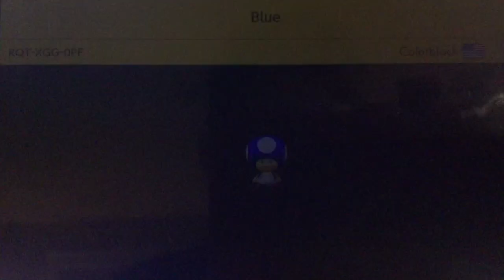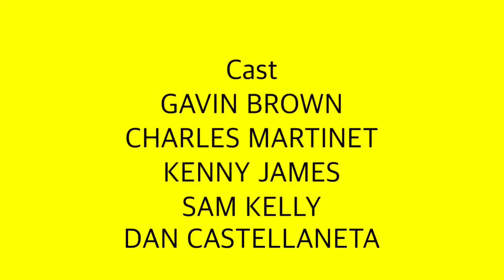Super Mario Maker 2: Colourblocks Edition Full Season 1 (2022)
Join, Mario, Luigi, Toad, and Toadette on a fantastic colors adventure!

Chapters:
0:00 Opening
0:30 Red
1:20 Blue
2:08 Yellow
2:46 Red Meets Blue
4:06 Yellow Meets Red and Blue
5:57 Green
6:46 Green Means Go!
7:37 Chameleon
8:40 Silly Coloring
9:18 Orange
10:08 Red and Yellow Meet Orange
11:14 Purple
11:51 The Uncolored Castle
13:28 Purple's Patterns
15:32 Rainbow!
16:35 The End